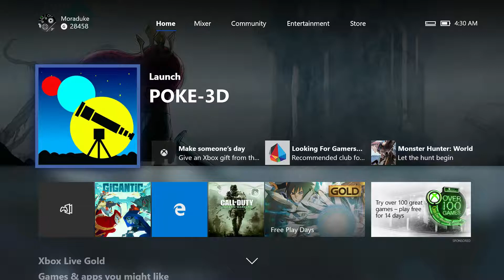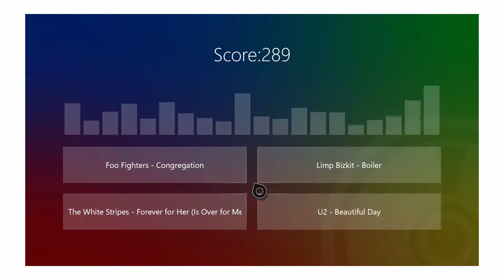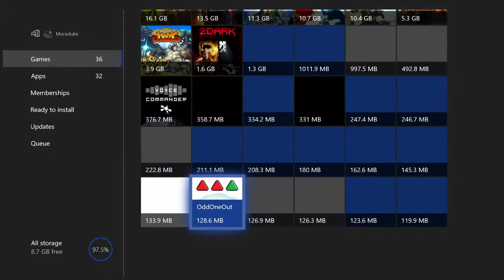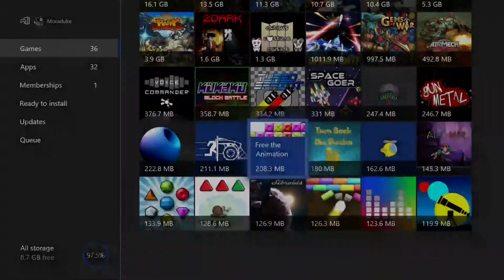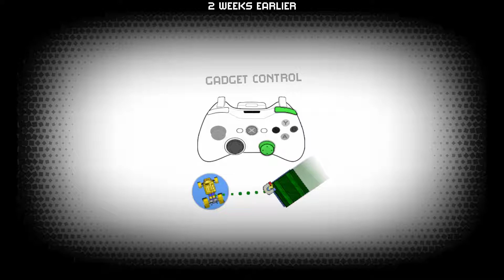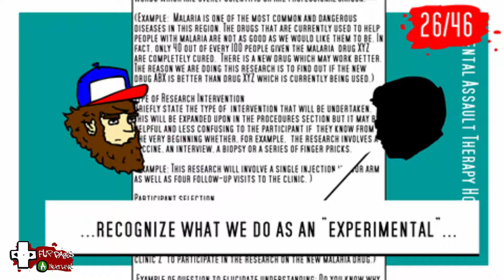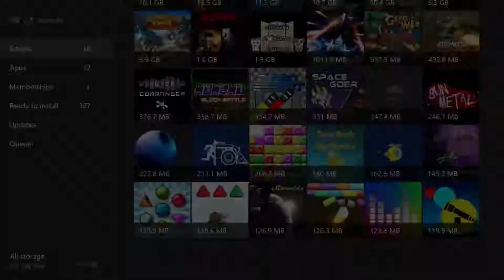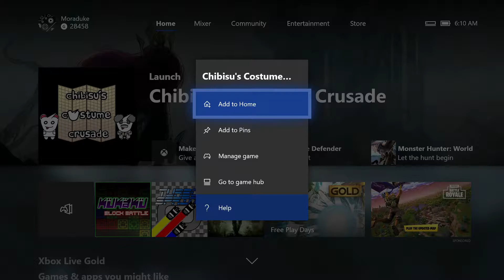Misadventure #32 - Xbox Creators Collection V (02/03/2018)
Another batch of succotash.

00:22 Poke 3D
04:19 Music Expert
22:16 Sibroids
24:51 OddOneOut
30:26 Jewel Fever
34:04 Flappy Copter
37:49 Turn the Clocks 4
46:12 Free the Animation
50:56 Tile Rider
01:04:37 GTX
01:06:00 Gun Metal
01:20:23 Lucas Adventures
01:23:07 Turbo Sprint
01:32:58 Kukaku Block Battle
01:38:47 Chibisu's Costume Crusade